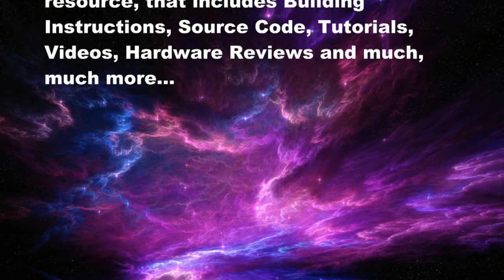LEGO Mindstorms EV3 Robot preforming Chin-ups!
LEGO Mindstorms EV3 based First LEGO League (FLL) Robot preforming Chin-ups! The Lifting Mechanism uses a LEGO Linear Actuator to pull th Robot up th Wall.

After setting my new 2017 FLL Students the "Robot Lifting Task" from the 2016 Animal Allies Challenge, I thought I should prove that it is possible to achieve.

I built the Lifting Attachment to fit onto my FLL Demonstration Robot